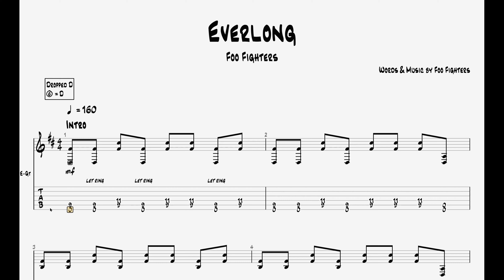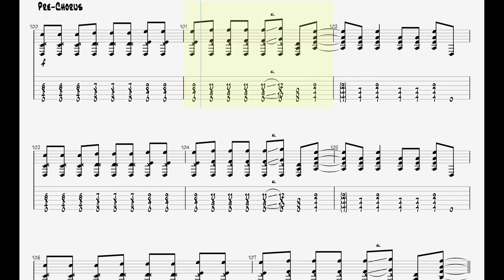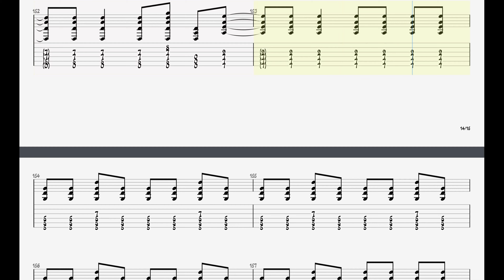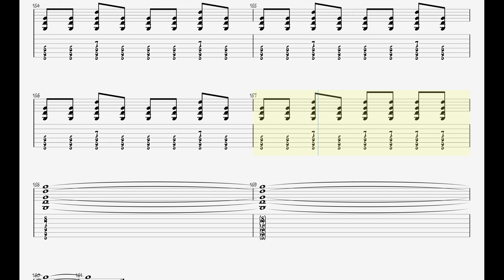Foo Fighters - Everlong || Guitar Play Along TAB